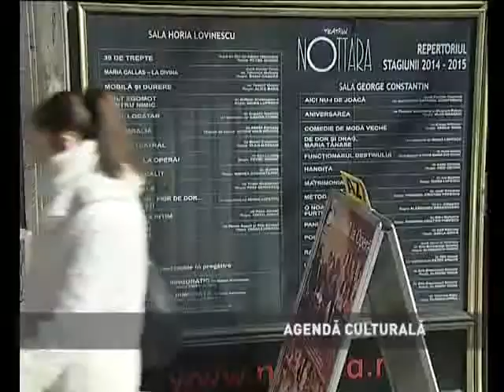AGENDA CULTURALA 20 FEBRUARIE